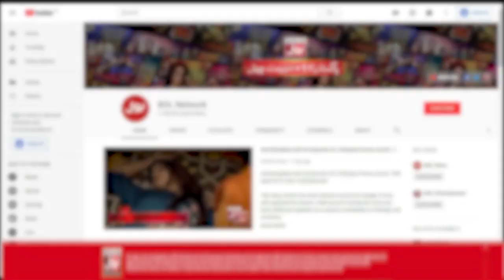Fahim Khan Taunt On Tiktoker | Tick Tock Show With Fahim Khan | Tik Tok Show